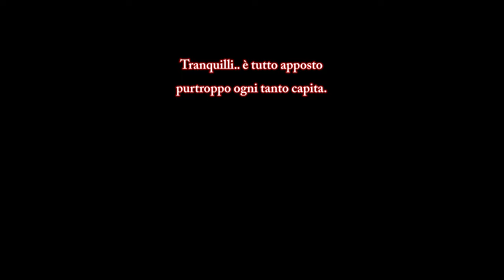"L'Accademia di Liurnia" - Elden Ring™ ADHD Blindrun #14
e i fetish discutibili di Miyazaki

Mi scuso per il finale atipico, ma come già detto non è a caso.
Ne riparleremo più avanti, in un punto specifico della run.

Il video è stato registrato nei primi mesi dal lancio, con tutto ciò che ne comporta.